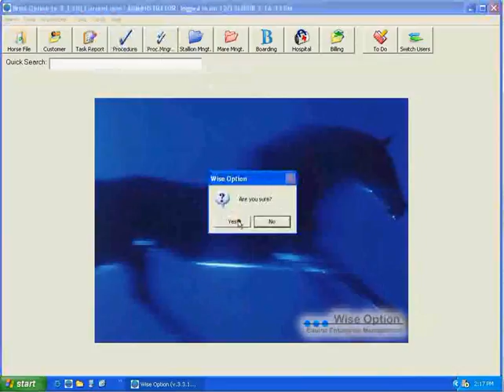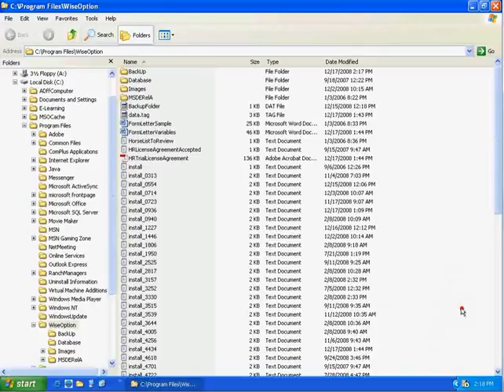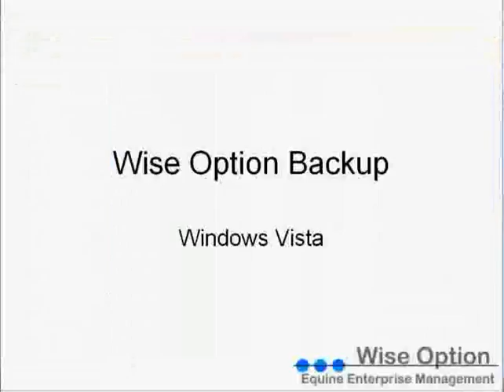SetUp-BackupOnVistaShortVersion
In this e-learning tutorial, we walk you through the process of backing up your files on Windows Vista. Learn how to create a backup file, locate your database folder, and securely save your data for future use. This lesson also highlights the key differences between managing backups on Windows XP and Vista.

⏱️ Key Topics Covered:
0:01 – Introduction to file backups on Windows Vista
0:25 – Creating a "Go Backup" file in the software
0:50 – Locating the backup folder and database files
1:30 – Differences between backups on Windows XP vs. Vista
1:50 – Burning a CD/DVD with the backup files

This step-by-step guide ensures your data stays safe and accessible using Equine Management Software that prioritizes data privacy and leverages a cloud solution for seamless operations.

Ready to learn more?

Wise Option is an advanced software tailored for equine veterinarians and mixed animal practices, streamlining patient records, appointments, and billing. It is a 'True Cloud Solution' that works seamlessly on desktops, mobile devices, and any web browser, offering on-the-go access and curated integrations and partnerships that ensure excellence in equine healthcare.